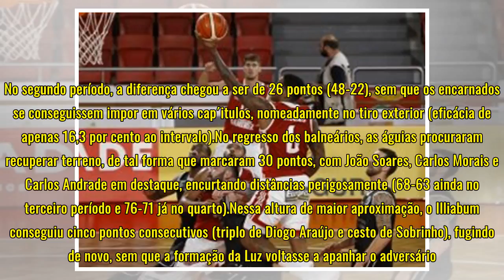Illiabum derrota Benfica e conquista Taça de Portugal